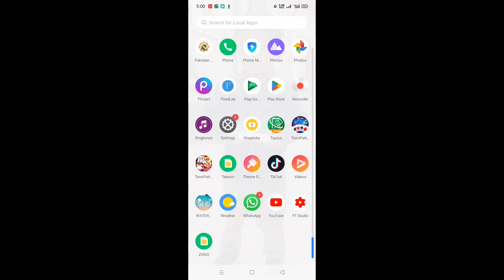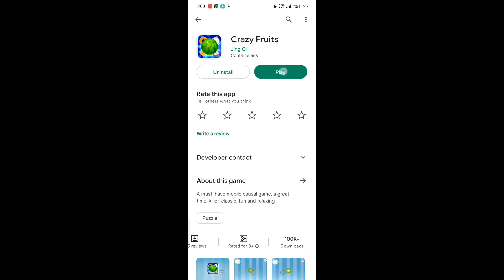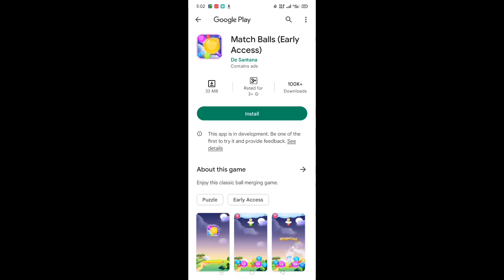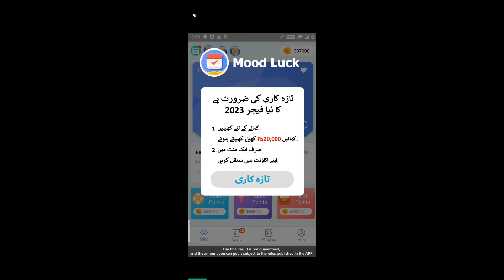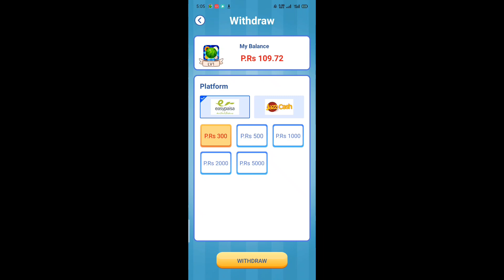Crazy fruits app payment proof.crazy fruits app real or fake.mobile par game khail kar paisa kamaye.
Crazy fruits app payment proof.
Crazy fruits app real or fake.
Mobile par game khail kar paisa kamaye.

Dosto aj ki video me hum review kren gy crazy fruits app ky bary aya ky ye real hy ya fake or iska withdraw kis tarah lena hy so video ko end tak lazmi dekhye kaheen sy skip mat kejiye ta ky ap ko proper smajh aa saky shukria.